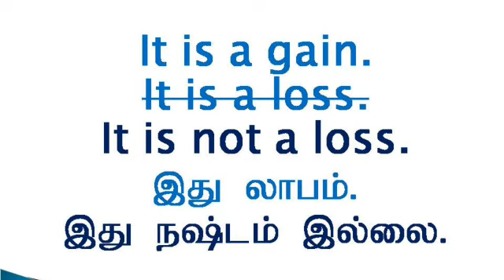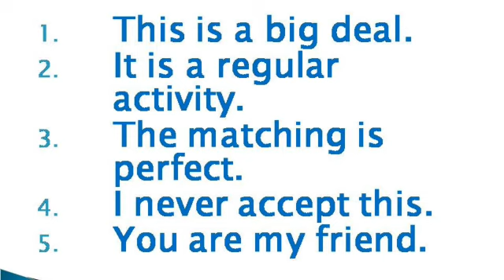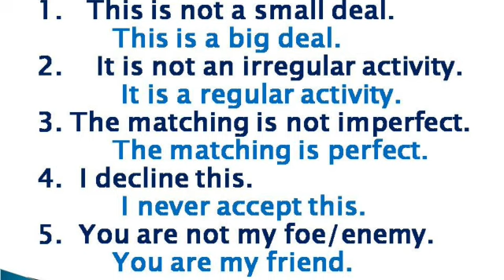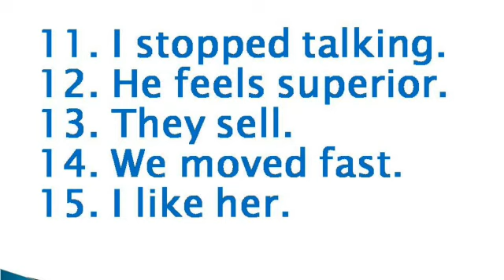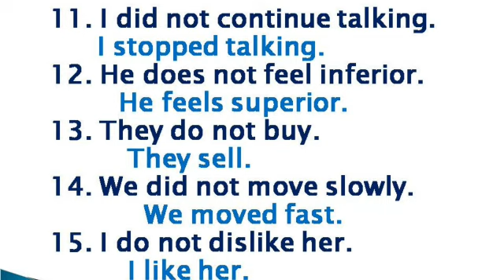எப்படி ஒரு வாக்கியத்தை பொருள் மாறாமல் எழுதுவது?| Spoken English through Tamil | Sen Talks